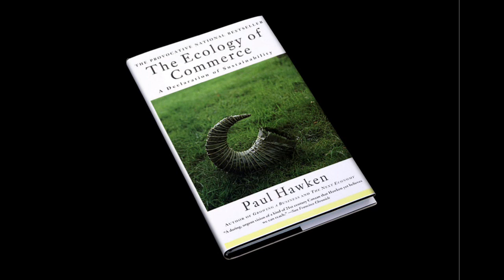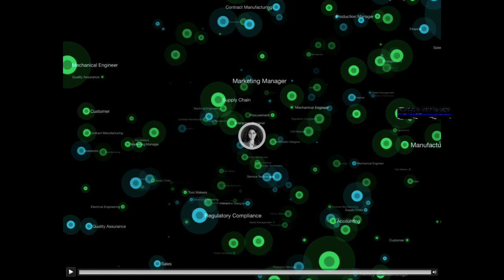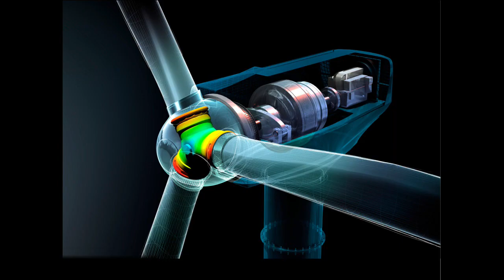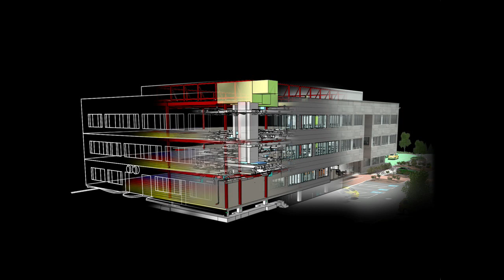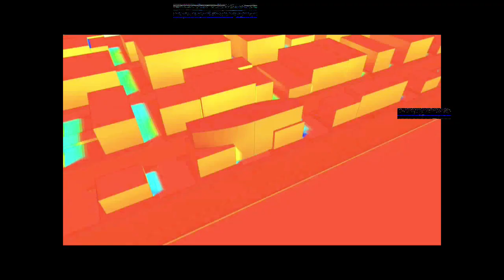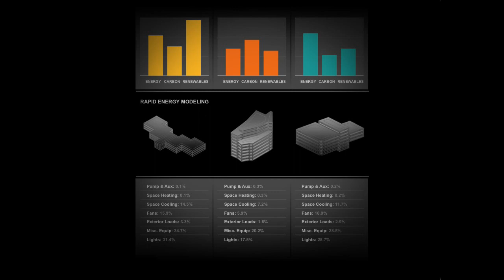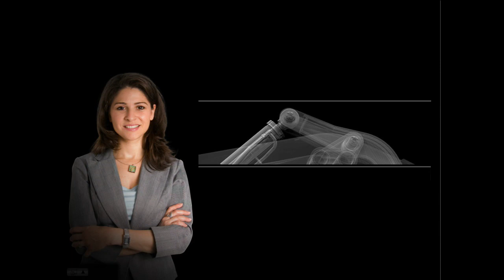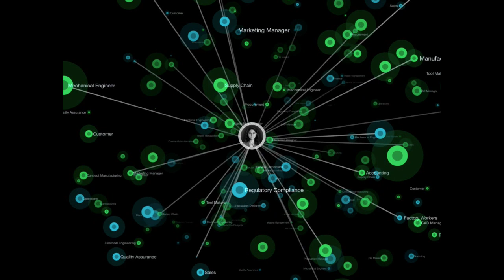TEDxPresidio - Lynelle Cameron - Sustainable Design Tools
As Director of Sustainability at Autodesk, Lynelle leads the company's global sustainability programs. By delivering sustainable design software tools to Autodesk's 9 million architecture, engineering, and design customers globally, Lynelle has a vision to transform how we are designing the world around us.  Most recently, Lynelle launched a global Clean Tech Partner Program, Sustainability Workshop targeting students, a new Rapid Energy Modeling workflow.